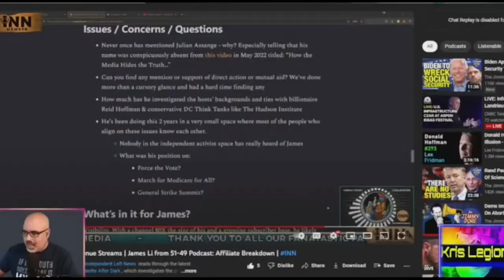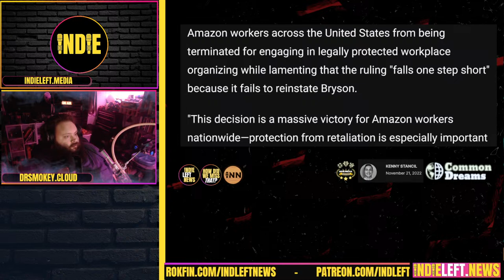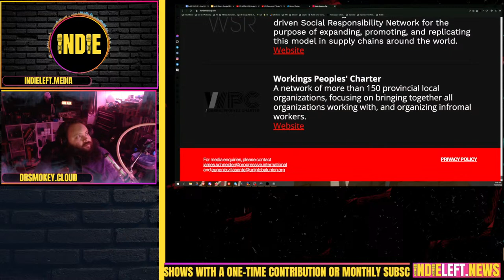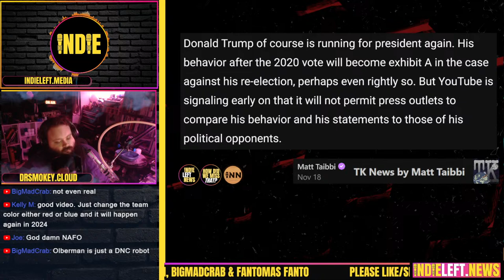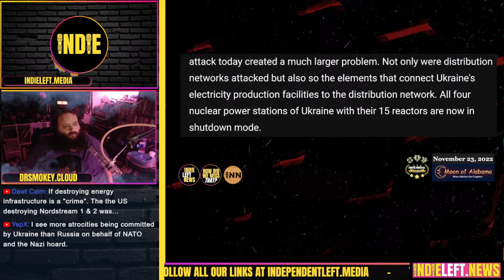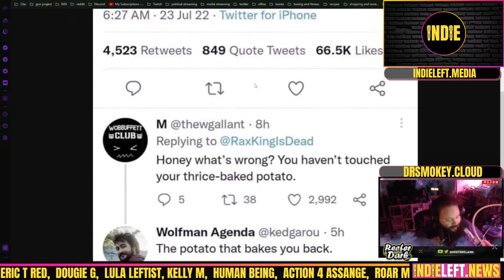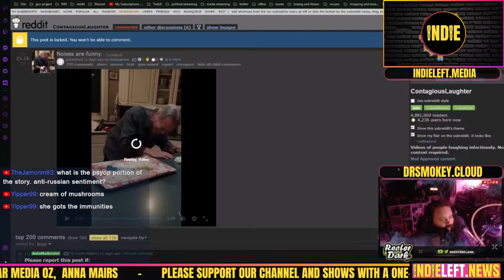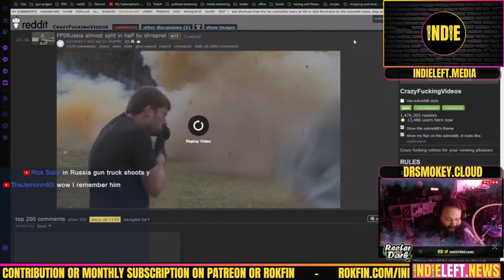Pilots & Amazon Workers Speak | Orf & Matt Taibbi CENSORED | Ukraine DARK | How Did We Miss That #60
0:00 Intro Music
9:54 Show Start
16:32 Story 1- Pilots Highlight Labor Struggles Everywhere
28:19 Story 2- Amazon Workers Win in Court
37:50 Story 3- Amazon Workers Worldwide Protesting Black Friday
53:30 Are Indie Left & INN the Same?
57:05 Story 4a- Orf & Matt Taibbi Censored over 2020 Election- Insane!
1:18:00 Story 4b- Orf & Matt Taibbi Censored over Hunter Biden Laptop story
1:32:40 Story 5- Ukraine Goes Dark?
1:52:00 "Boats Smashing Into Other Boats"
2:38:27 Goodnight/Plugs

Story 1- Pilots Highlight Labor Struggles Everywhere
'I Get to Have a Life': Pilots Speak Out on Contract Fights: Jonah Furman, Labor Notes

Story 2- Amazon Workers Win in Court
Cease and Desist Order Called 'Massive Victory' for US Amazon Workers: Kenny Stancil, Common Dreams

Story 3- Amazon Workers Worldwide Protesting Black Friday
On Black Friday, Amazon Workers in 40+ Countries Strike and Protest 'Despicable' Treatment: Jake Johnson, Common Dreams - scheerpost.com

Story 4- Orf & Matt Taibbi Censored - Insane!
YouTube Censors Reality, Boosts Disinformation: Part 1: Matt Taibbi & Matt Orfalea, TK News
"Election Denial" for Me, But Not for Thee: YouTube Censors TK-Produced Videos, Again, Despite Factual Accuracy: Matt Taibbi, TK News

Story 5- Ukraine Goes Dark?
MoA - Ukraine - Lights Out, No Water And Soon No Heat: Moon of Alabama

How Did We Miss That? Streams LIVE Sunday nights at 10pm ET / 7pm PT on YouTube, ROKFIN, Rumble, Twitch, Facebook, Twitter, Odysee & Telegram, reviewing a few BIG stories we haven't seen covered much in leftist independent media. Co-hosted by Indie, Founder & Editor of @indleftnews, @indleftgg & @ReefBreland, creator of @dorediscord & host of Reefer After Dark & INN News. Both are founding members of @GetIndieNews.

Find all our links at independentleft.media. Proud members of IndieNews.Network

Credits:
Theme Song Editing: Jimi Sunderland, IMIJ Productions
Thumbnail Artwork: Bigmadcrab
Technical Director: Reef Breland
Stream Engineer, Podcast Engineer: Indie Left
Editing & Clips: Fantomas Fanto

Wherever you are, Indie Left is!